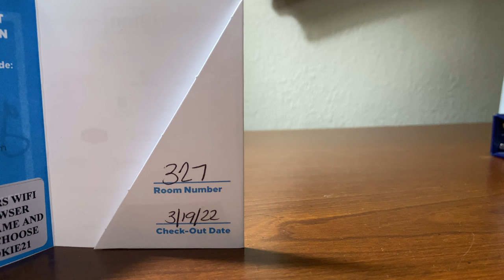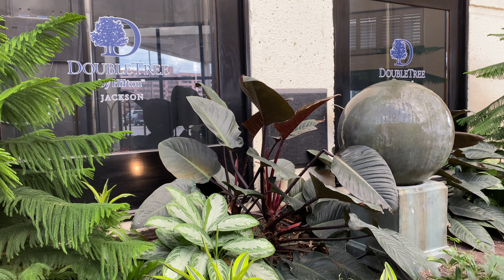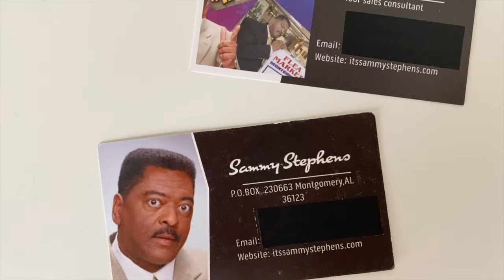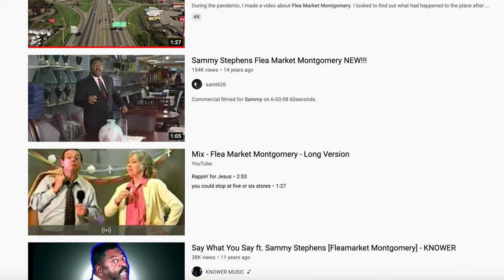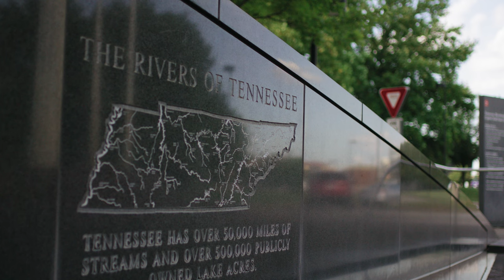The Flea Market Montgomery Story (Sammy Stephens Documentary) : Behind The Meme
“Living rooms, bedrooms, dinettes, oh yeah!”
If you’re of a certain age, I may have just triggered a sense memory.

During the pandemic, I created a video that asked the following question: what happened to Flea Market Montgomery? I discovered, much to my dismay, that Flea Market Montgomery closed down in 2011.

But what happened to Sammy Stephens, former owner, and star of the viral mini mall rap? I found various different rumours of career changes, and even his passing away, but was finally able to connect with him almost a decade after the flea market’s closure. In March of 2022, I began work on this video.

I’m proud to (finally) be able to share with you all, The Sammy Stephens Story.

CURRENT GEAR 🎥
► SD Cards
► Drone (used sparingly)
► Hard Drives
► Backup Camera
► Power Bank

PREVIOUS GEAR 🎥
► Backup Camera
► USB-C Hub

Intro:
Jingle Punks – All This Down Time (pitched down)